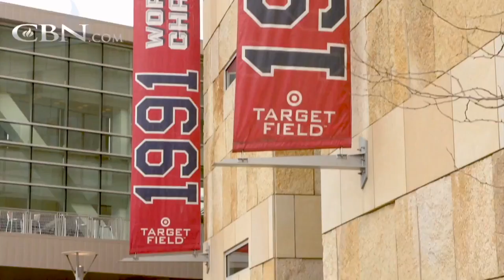Baseball’s Kyle Gibson Makes a Pitch for Faith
Minnesota Twins pitcher Kyle Gibson confronts the stresses of the game the same way he faces life - with God at the center.